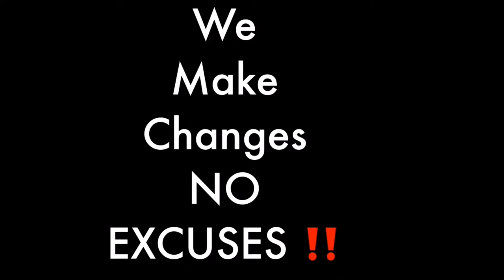people think about sex at odd times of the day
People think about sex @ odd times of the day.